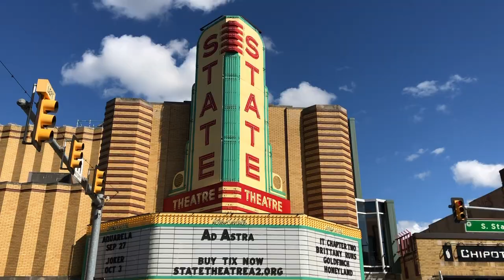Magic Toaster - Canada Goose Blues (vidéo officielle)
For everyone who was there.

LRX

Oh I can’t remember the last you said to me
I’m sure it was very sweet
Sometimes I get jealous of old versions of me
Like I lived more peacefully

Could tell you something
Bout holding on

But I’m moving on
I’m out the door
I think it’s time I said
Let’s go

I’m taking off
I hit the floor
I look around

And look at all these stupid jokes
850 dollar coats
I’ll miss it all and that’s for sure
I think it’s time we said

1… 2…
1… 2…
1, 2, let’s go

Warm nights in December
What will they think of next?
I sent the album in a text
That word with deeper meaning
Is an itch inside my sleeve
That I just can’t seem to reach

Bout holding on

Let’s go

1… 2…
1… 2…
1, 2, let’s go

Let’s go

850 dollar coats
I miss you all and that’s for sure
I miss my home and that’s for sure
But I think it’s time I said

1… 2…
1… 2…
(One more time now)